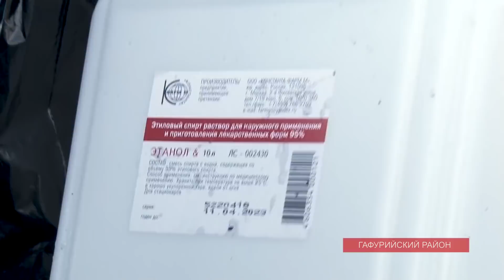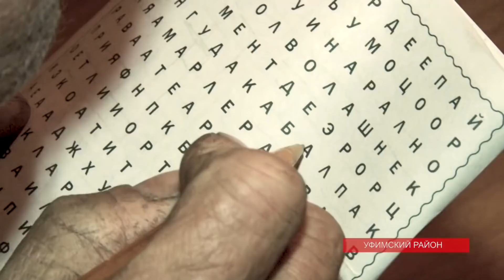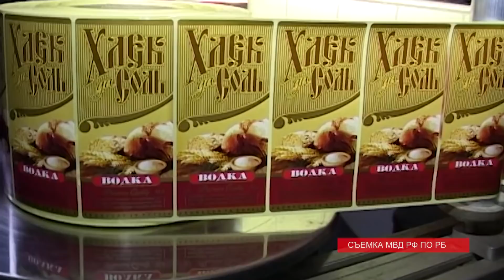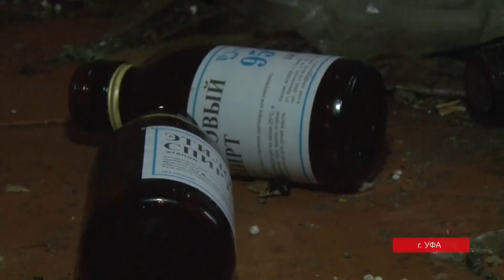Алкоголизм в Башкирии. Честно говоря.